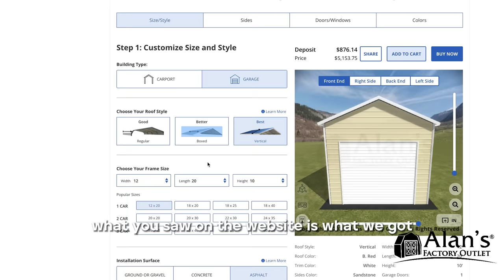Phillip: My Affordable RV Carport from Alan's Stands Tall!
In search of the ideal carport for your RV? Your quest ends here! Dive into the unmatched advantages of a 20x45 RV carport from Alan's Factory Outlet. Phillip unveils why this carport was the perfect choice for his fifth wheel, especially with the unbeatable price and stellar reviews that outshine competitors. And with the relentless Texas heat, it's a decision he's grateful for every day!

After relocating from Illinois to Texas and choosing to live full-time in his fifth wheel, Phillip recognized the need for a robust carport to shield his RV from the Texas sun. In this video, he shares his journey of choosing Alan's Factory Outlet, emphasizing the affordability and the top-notch reviews that set Alan's apart from the rest. He'll delve into the various features of the carport and how it's been a lifesaver for his RV living experience, giving you a comprehensive insight into this outstanding product.

🚍 𝐒𝐓𝐀𝐑𝐓 𝐂𝐔𝐒𝐓𝐎𝐌𝐈𝐙𝐈𝐍𝐆 𝐘𝐎𝐔𝐑 𝐂𝐀𝐑𝐏𝐎𝐑𝐓 🚍
Design the ultimate RV carport with Alan's Factory Outlet! With our 3D Builder, create your carport to align with your requirements and preview your design before finalizing.

Living full-time in an RV presents its own set of challenges, especially when it comes to protecting your home-on-wheels from the elements. A 20x45 RV carport is the solution, offering robust protection against the scorching sun and other weather conditions. With numerous vendors in the market, making the right choice can be daunting.

Discover why Alan's Factory Outlet is the top choice for your RV carport needs. Our carports are fully customizable – select your preferred color, roof style, and additional features using our 3D Builder. This ensures you receive a structure that's both practical and stylish, tailored just for you.